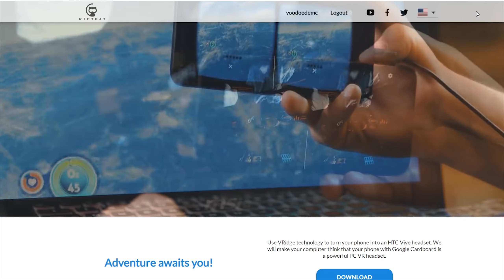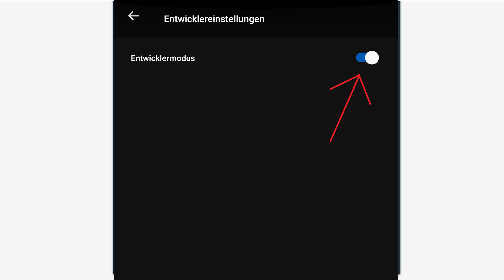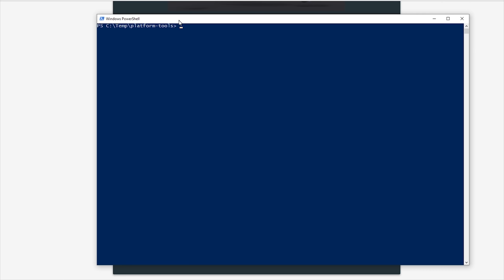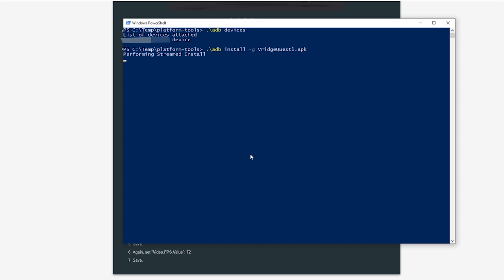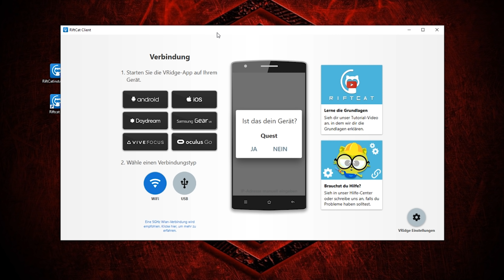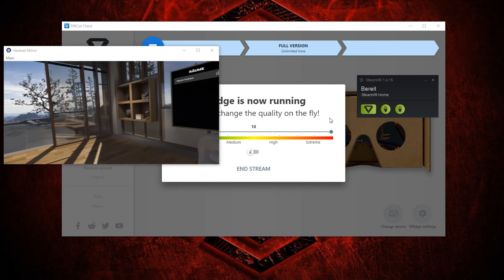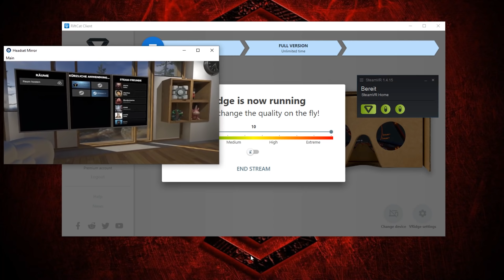SteamVR PC-Spiele schnurlos auf der Oculus Quest spielen! So gehts! [Tutorial]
Mit der Riftcat Software können wir schnurlos auf der Oculus Quest SteamVR PC-Spiele wie Skyrim VR, Fallout 4 VR oder Doom VFR spielen. Wie das funktioniert und was ihr dafür braucht zeige ich euch in diesem Video.

Hier könnt ihr die Oculus Quest mit 64GB bei Amazon bestellen:

Hier könnt ihr die Oculus Quest mit 128GB bei Amazon bestellen:

vrforum.de
mixed.de

(Quelle für Thumbnail-Bild und Beschreibungs-Text: Steam)